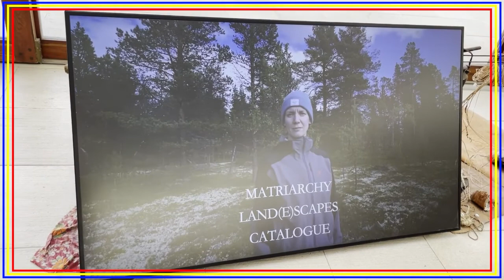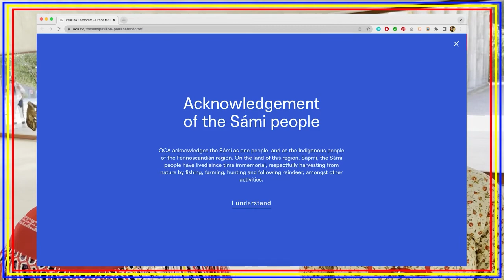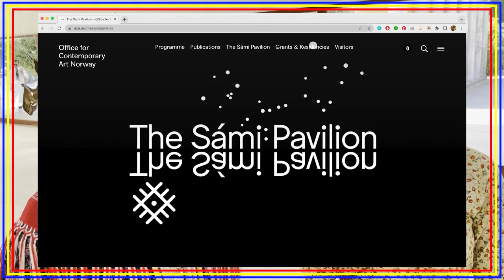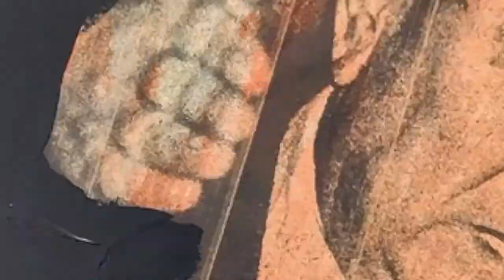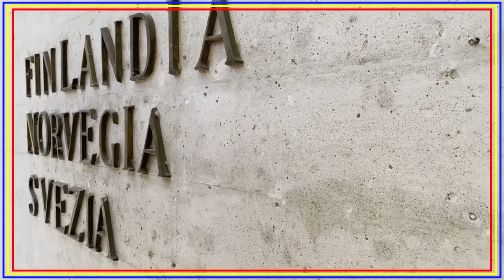Pacific Sámi Searvi at the Sámi Pavillion, Arte Biennale 2022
Pacific Sámi Searvi board member Katherine Greenland visits the Sámi Pavillion at Arte Biennale 2022 in Venice, Italy. In this video, Katherine interviews Maien Gaup Sandberg and Elle Mari Dunfjell Oskal, who are Sámi Pathfinders and docents at the Sámi Pavillion. Learn about the art, history and culture of Sámi people with this interview and insider's look tour. Gratitude to Sámi Pathfinders and Pacific Sámi Searvi for this work. Music credit: Mari Boine.